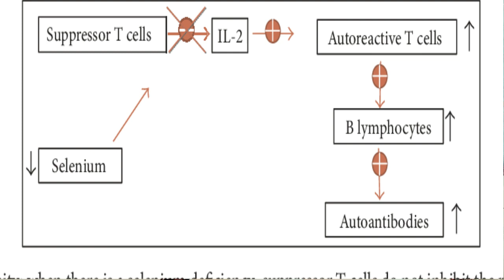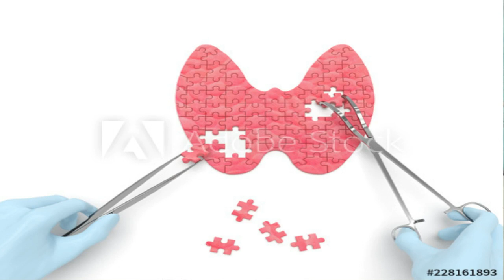Σελήνιο, Θυρεοειδής αδένας και αυτοάνοσο νόσημα -hashimotaki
Το σελήνιο, όπως δείχνουν πολλές έρευνες,  είναι σημαντικό για όσους έχουν κάποια δυσλειτουργία του Θυρεοειδούς αδένα, όμως και όσους έχουν κάποιο αυτοάνοσο νόσημα!

Περισσότερες πληροφορίες για τον θυρεοειδή αδένα και το σελήνιο μπορείς να διαβάσεις εδώ

Κάποιες από τις έρευνες στις οποίες βάσισα το βίντεο αυτό είναι

Social media vitamino.gr

Λογότυπο: Θάνος Λογοθέτης